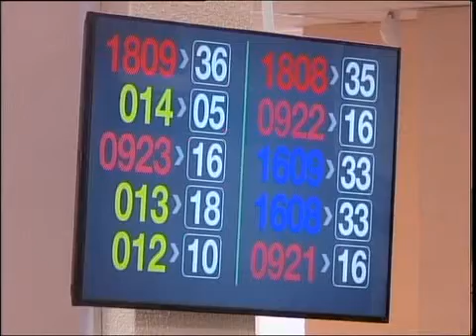каз Рейд.mp4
Новости МТРК